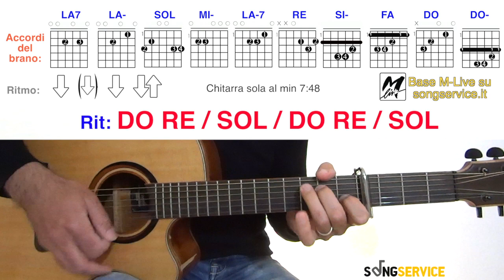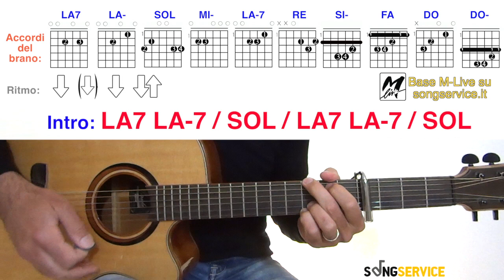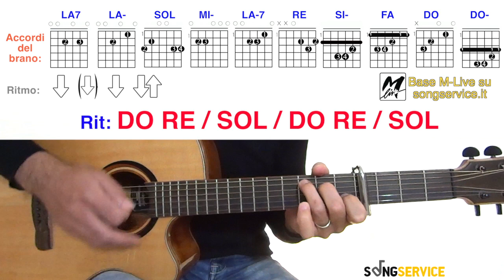Il Mio Giorno Più Bello Del Mondo - Francesco Renga - Chitarra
Con questo tutorial imparerete a suonare IlMioGiornoPiùBelloDelMondo il brano di FrancescoRenga!